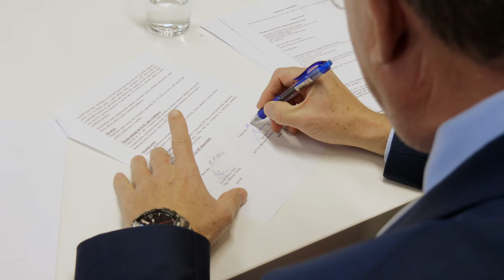Studie nového domu pro seniory na ulici Poláčkova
Mezi Fakultou stavební a ÚMČ Brno-Líšeň bylo uzavřeno memorandum o spolupráci na přípravě studie a výstavbě domova pro seniory na ulici Poláčkova. Zadáním pro studenty Ústavu architektury bylo vytvoření domova pro seniory a jeho zvelebení. Studenti navštívili domov pro seniory v Lošticích u Mohelnice, kde se v mnohém inspirovali, a to včetně rozhovorů s jeho obyvateli. Studenti díky této spolupráci mají možnost vyzkoušet si nejen jednání se zadavatelem, kterým je městská část, ale i představení projektu obyvatelům Líšně, kterého se můžete zúčastnit také vy dne 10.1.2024 od 17:00hod. ve Velkém sále na líšeňské radnici.
Ve svých návrzích studenti zohledňovali především velké množství zeleně i vyžití a rovněž klidu pro seniory. Pokud máte další nápady pro tuto studii můžete je sdělit právě na představení projektu.